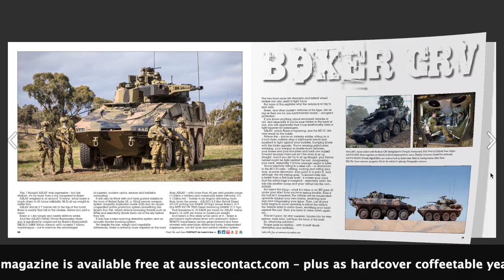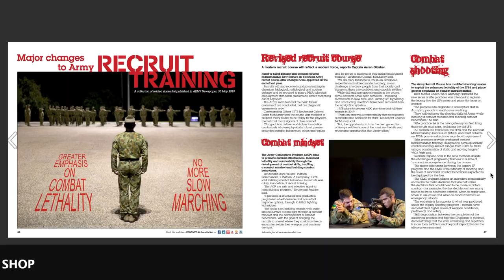First trip to Bunnings in two months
In this, the start of a new personal series, my first trip to Bunnings in more than two months cost me nearly $500. I'll explain why and tell you what projects I have (or might have) planned in the near future.

Brian Hartigan
CONTACT Editor